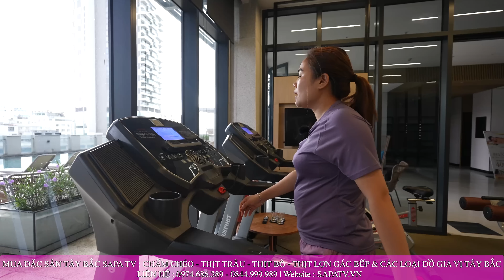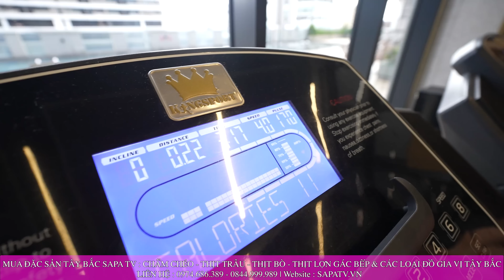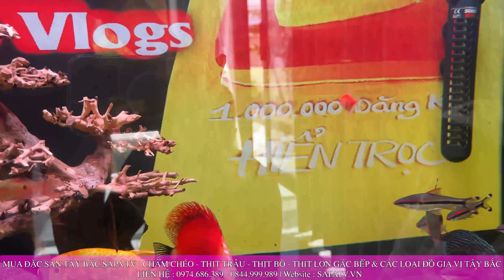Ăn Bánh Hỏi Cháo Lòng Bánh Xèo cùng Lực Sỹ Phạm Văn Mách Tại Quy Nhơn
MUA ĐẶC SẢN TÂY BẮC NHƯ :THỊT TRÂU GÁC BẾP - NƯỚC CHẤM THẦN THÁNH - GIA VỊ TÂY BẮC .